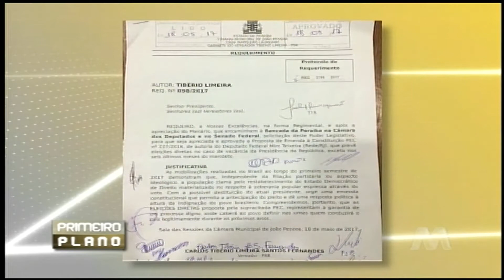[HD] Encerramento do Primeiro Plano com Rejane Negreiros | 19/05/2017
TV Manaíra Digital | 10.1